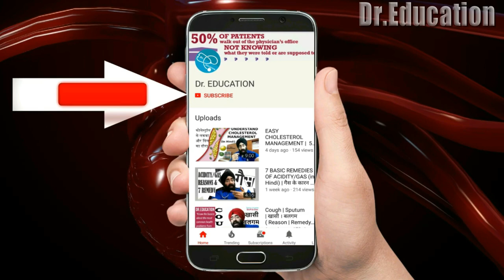SOS #1 : CAFFEINE - Science & Side Effects | Tea & Coffee are BEST Pre workout (in ENG) Dr.Education